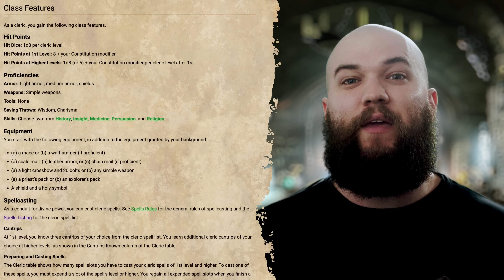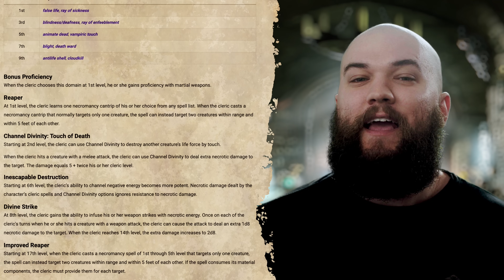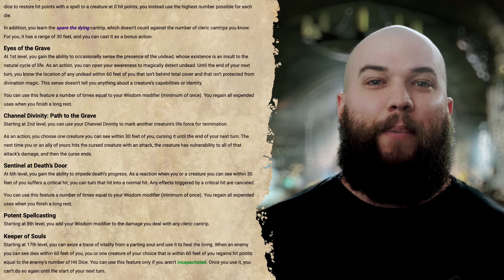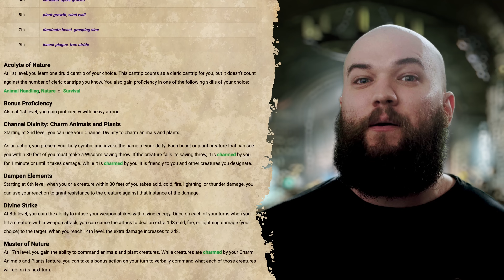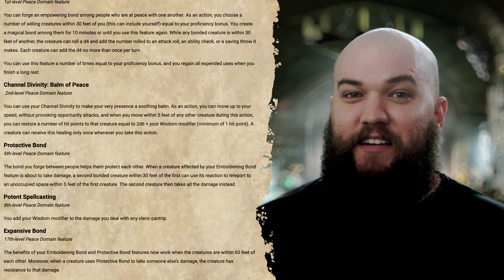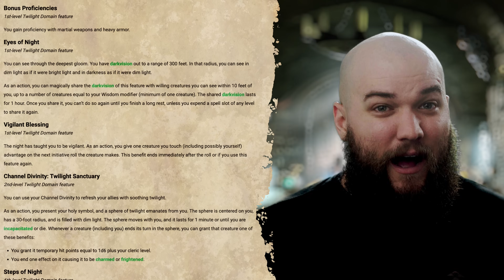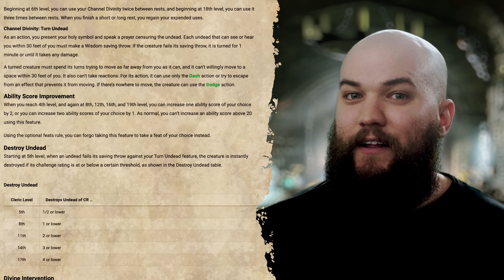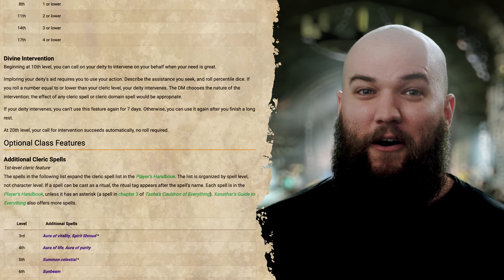Cleric is Broken | Dungeons and Dragons 5e Guide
Cleric 5e Class Guide for Dungeons and Dragons! The Cleric has been a strong pick ever since the release of the Player's Handbook with the Knowledge, Life, Light, Nature, Tempest, Trickery, and War Domains but, with subsequent releases from Xanathar's Guide to Everything and Tasha's Cauldron of Everything, we have seen entries like the Forge and Grave Domains, and the Order, Peace, and Twilight Domains.

The newest subclasses are absolutely game breaking and easily elevate the Cleric to consideration for the most powerful class in all of DND. Let's take a look at why the cleric is broken in DND 5e!

D&D 5e Player's Handbook
D&D 5e Dungeon Master's Guide
D&D 5e Monster Manual
D&D 5e Xanathar's Guide to Everything
D&D 5e Tasha's Cauldron of Everything
D&D 5e Monsters of the Multiverse

New episodes posted on Mondays along with various Dungeons and Dragons videos and content about printing and painting terrain in between! What other videos would you like to see?